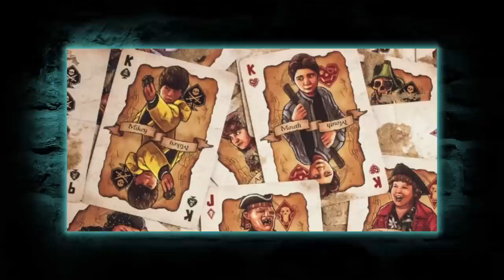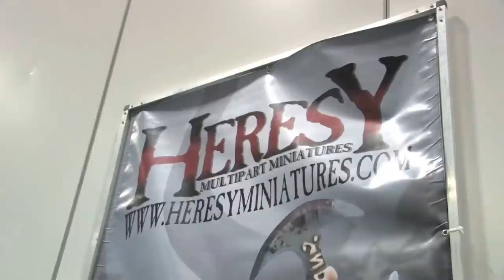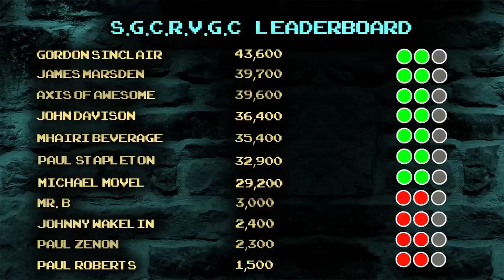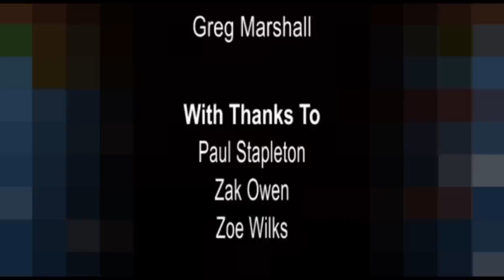Bored Gamers - Episode 11 (14/11/14)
Bored Gamers is an hour long weekly TV show about all things gaming. Jim Devereaux & Greg Marshall bring you the latest news, reviews, interviews, challenges, debates and much more - presented from a casual non-expert perspective.

Every Friday night at 9pm on Latest TV (Freeview channel 8 / Virgin media channel 159 and on demand).

This week's show Features:

Review: Call of Duty: Advanced Warfare
Quick Look: Shadow of Mordor
Challenge: Octodad: Dadliest Catch
Interview: Johnny Wakelin